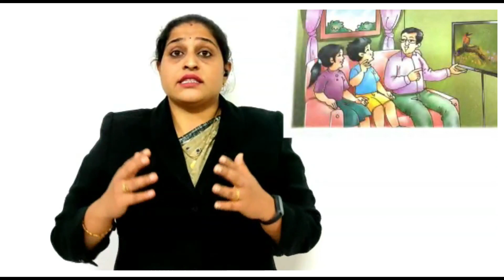Gems For Life/ Class:5/ Lesson:10/Television.